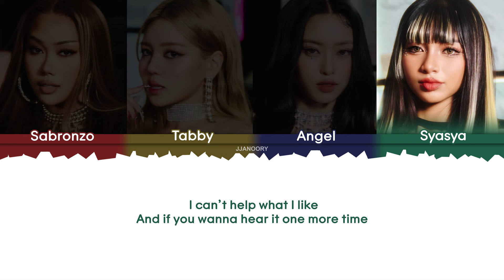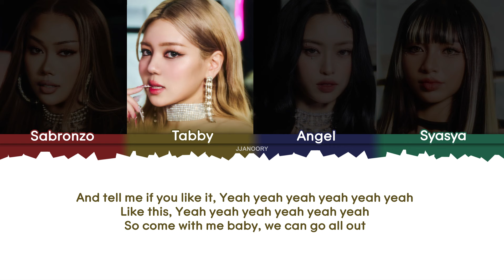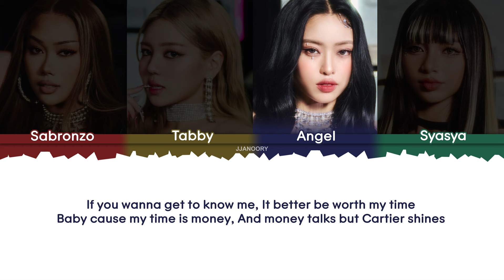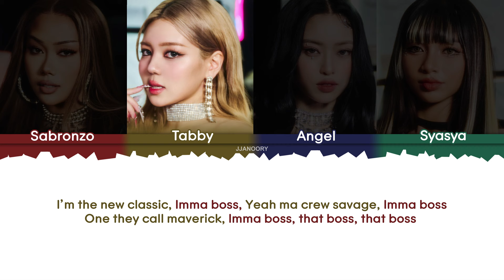DOLLA - CLASSIC Lyrics [Color Coded]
Artist: DOLLA
Song: CLASSIC
Lyrics by: JJEAN, Charlotte Wilson
Composed by: Hyuk Shin, ByHVN, JJEAN, Charlotte Wilson
Arranged by: ByHVN
Produced by: Hyuk Shin, ByHVN
Mixed by: MREY @ 153 Recording Studio
Mastered by: Nam Woo Kwon @ 821 Sound Mastering

Don't reuplod!